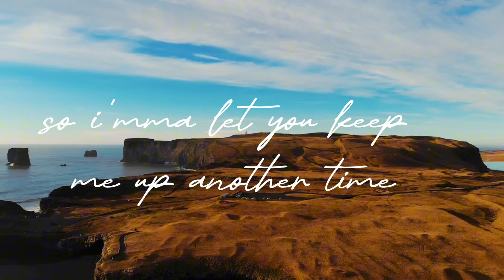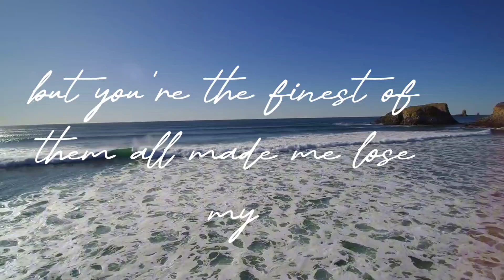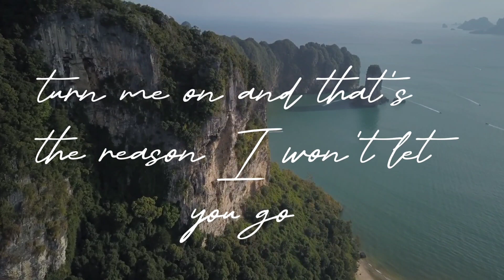OSKI - Stay The Night [NCS Release]]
Watch: AT/youtube